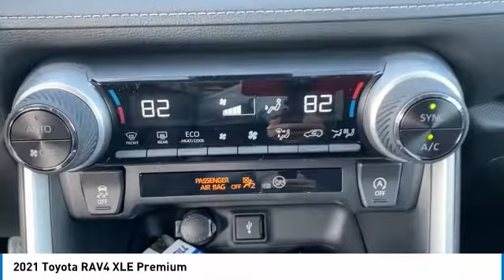2021 Toyota RAV4 Crossville, McMinnville,Nashville,Murfreesboro, Cookeville, TN Live 9193780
2021 Toyota RAV4 XLE Premium

Cumberland Toyota
1540 Interstate Dr

Empower your ambitions with our 2021 Toyota RAV4 XLE Premium that embraces every challenge in Midnight Black Metallic! Powered by a 2.5 Liter Dynamic Force 4 Cylinder generating 203hp paired with an 8 Speed Direct Shift Automatic transmission with ECO and Sport modes so you can pick your own kind of performance. Nimble and easy to maneuver, this Front Wheel Drive SUV is also efficient enough to score nearly 35mpg on the highway. Our popular RAV4 adds rugged good looks, too, with LED lighting, fog lamps, a sunroof, a power tailgate, dual chrome exhaust outlets, and bold fenders over alloy wheels.brbrOur XLE Premium cabin encourages you to take command of every ride thanks to supportive SofTex seats with eight-way power for the driver, a leather-wrapped steering wheel, dual-zone climate control, and high-tech benefits that are anchored by an Entune infotainment system. With that, you're treated to a 7-inch touchscreen, a six-speaker sound system, a backup camera, and an impressive range of connectivity choices that include Android Auto, Apple CarPlay, Bluetooth, WiFi compatibility, and Amazon Alexa compatibility.brbrToyota's sophisticated Safety Sense 2.0 technology gives a boost to your peace of mind with adaptive cruise control, lane-keeping assistance, and automatic braking to go with ABS, airbags, and a blind-spot monitor. You'll make every move in style with our RAV4! Not all customers qualify for all rebates.  Price includes: $1250 - TFS Non-Subvened APR Cash. Exp. 11/02/2020